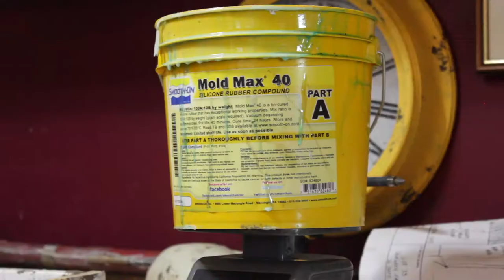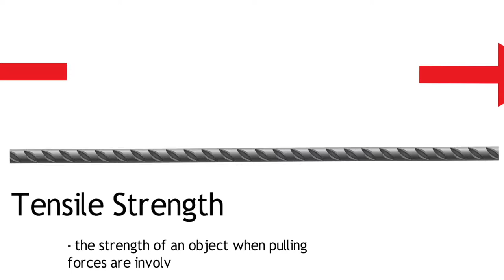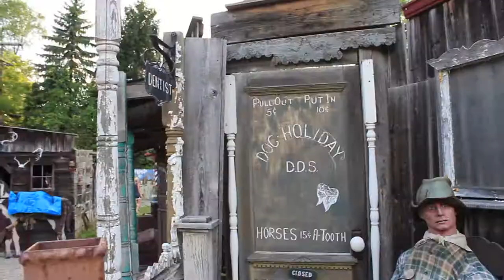Living Legendary: The Show Episode Three {Part Documentary - Part Reality - Always Legendary}